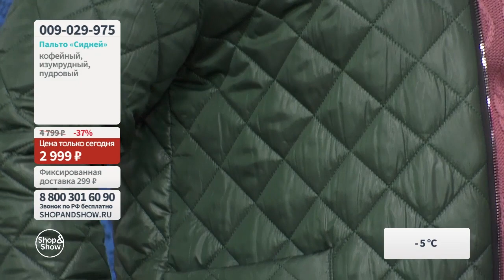Пальто «Сидней», «Shop and Show» (мода)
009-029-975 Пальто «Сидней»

Давайте дружить ;)